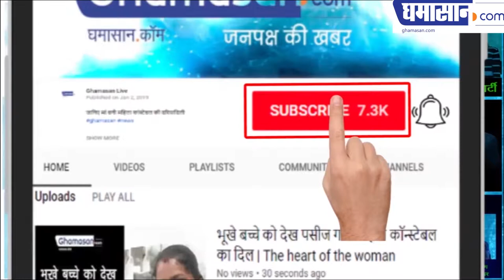Dabangg 3 : Salman Khan Come to Indore for Dabangg 3 shooting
Salman Khan Come to Indore for Dabangg 3 shooting